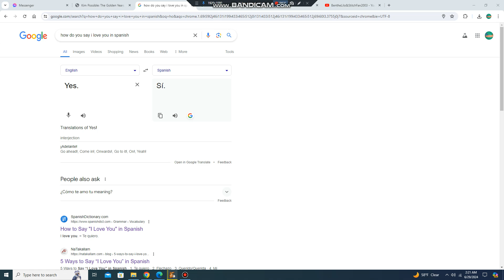Do I Like the Number 5?